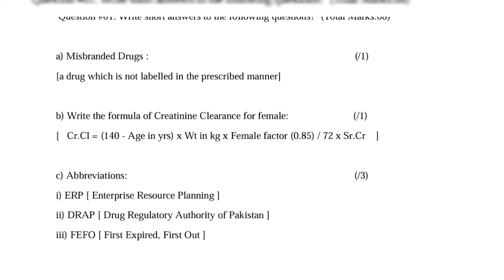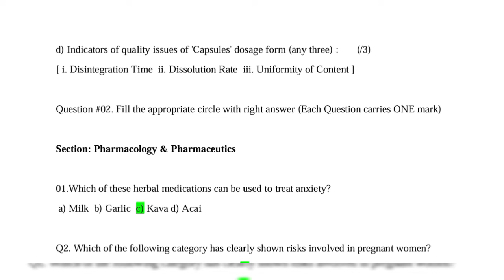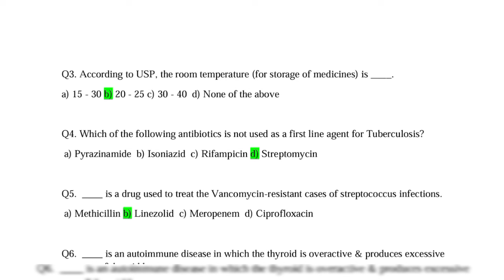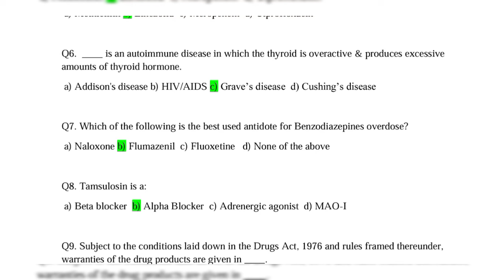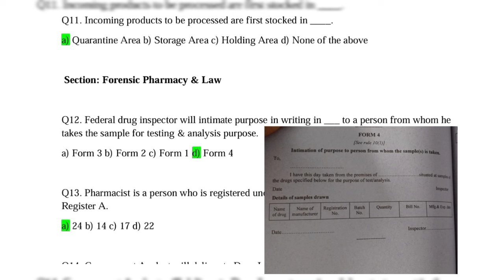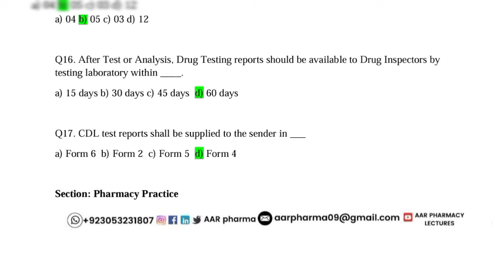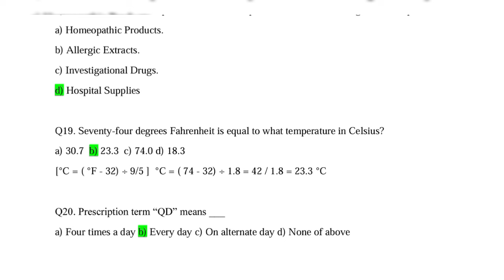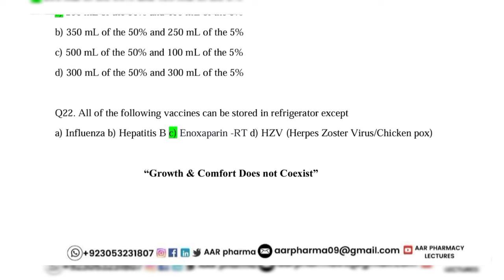Solved Test paper for PPHI Assistant Store Manager with Explanations | Part 1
Solved Test paper for PPHI Assistant Store Manager with Explanations
How to prepare for PPHI Jobs